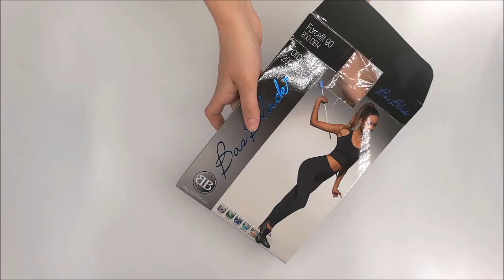LEGÍNY FORCEFIT 90 - BAS BLEU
Sportovní leginy Forcefit 90 Bas Bleu perfektně plní svou úlohu při cvičení. Po dobu cvičení umožňují pokožce volně dýchat a odvádějí přebytečné teplo ven na povrch materiálu. Tento jednoduchý model skvěle vykreslí Vaše křivky.
Materiálové složení: 85% polyester, 15% elastan